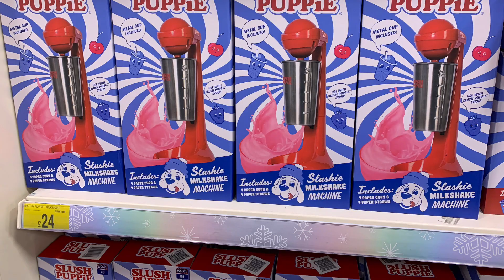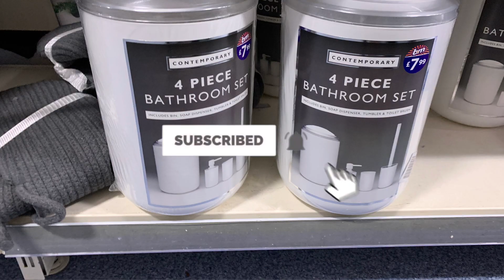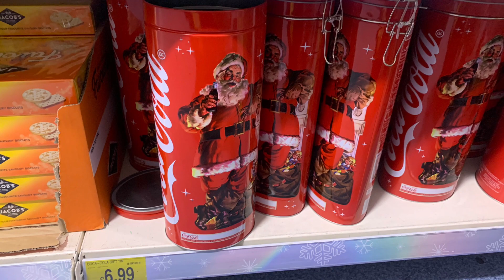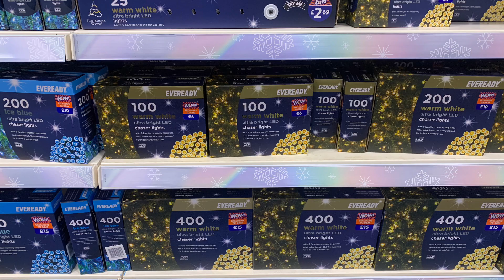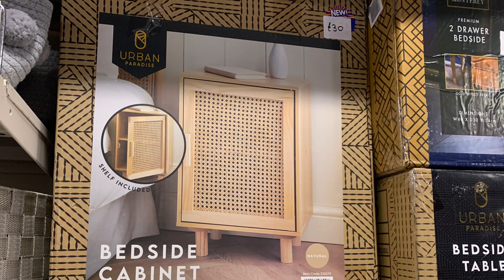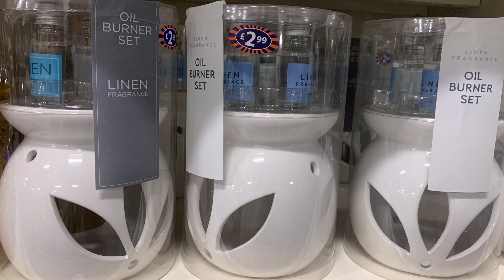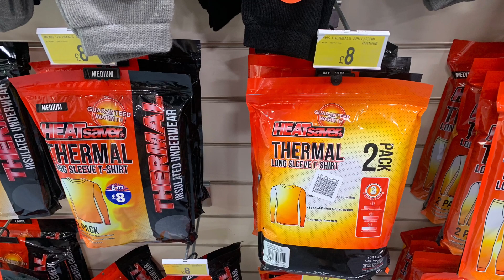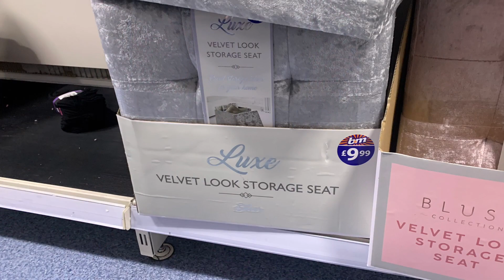B&M NEW ITEMS | COME SHOP WITH ME IN B&M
This is come shop with me in B&M